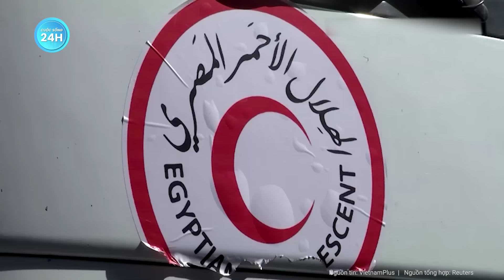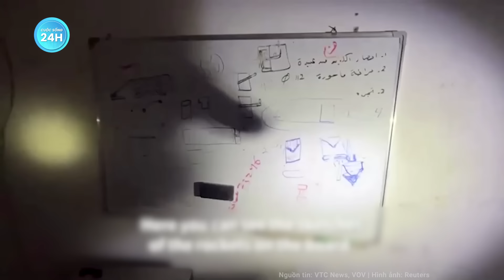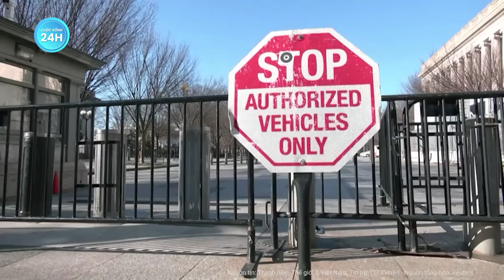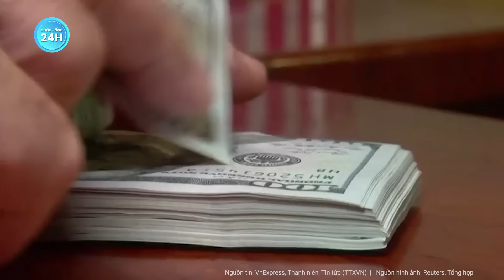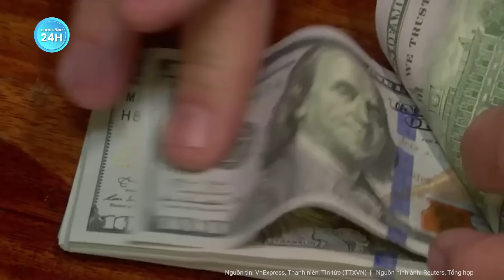Toàn cảnh thế giới: Israel tung đội “chiến binh” béc-giê quần thảo địa đạo của Hamas ở Gaza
Xung đột Israel Hamas | Toàn cảnh thế giới: Israel tung đội “chiến binh” béc-giê quần thảo địa đạo của Hamas ở Gaza
- Video binh khuyển Israel lùng sục địa đạo dài hàng trăm mét của Hamas
- Hezbollah tập kích vào lãnh thổ Israel
- Dải Gaza hứng chịu hàng trăm quả bom nặng hàng tấn có độ sát thương cao
- Quan chức Ukraine thừa nhận tình hình 'rất tồi tệ' trong xung đột với Nga
- Triển vọng từ cuộc điện đàm quân sự cấp cao Mỹ-Trung